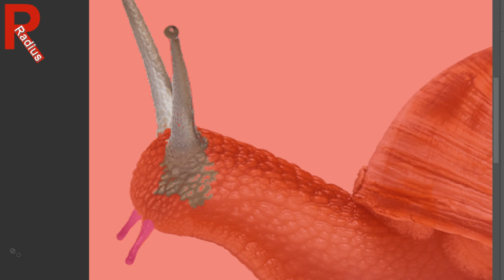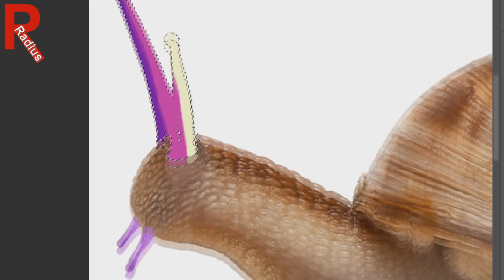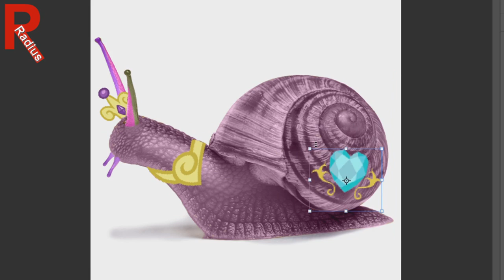Princess Cadence as Snail My Little Pony